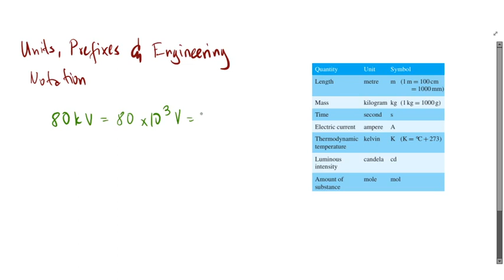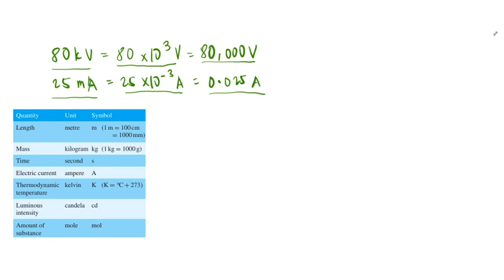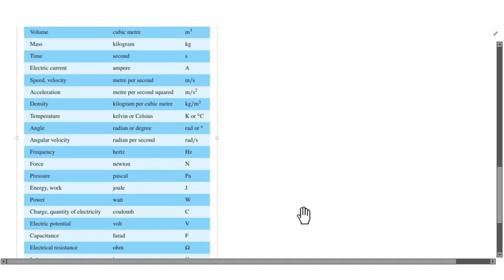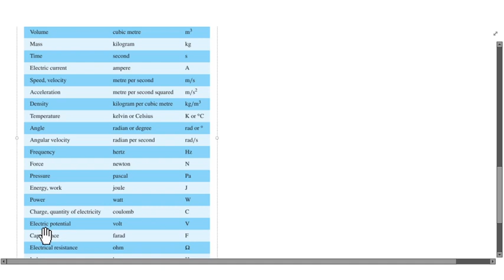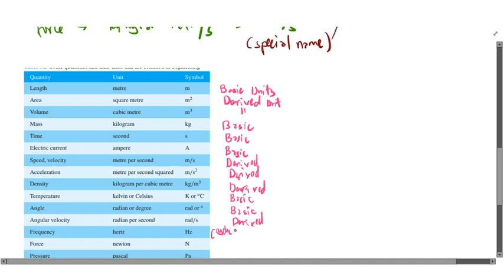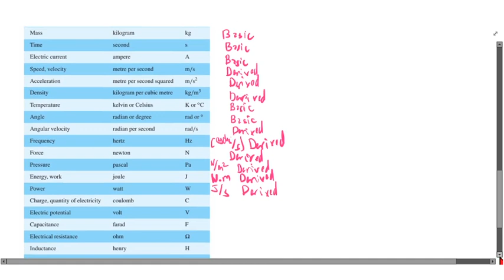BASIC ENGINEERING MATHEMATICS - UNITS